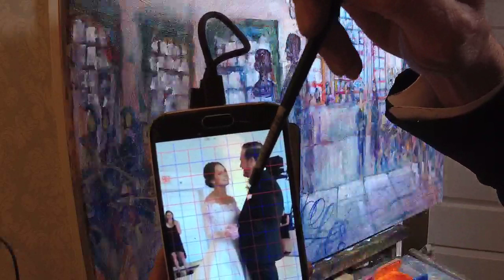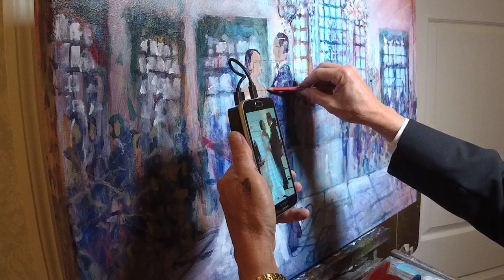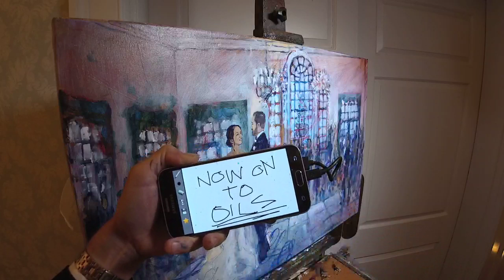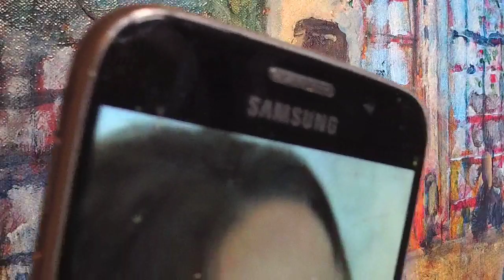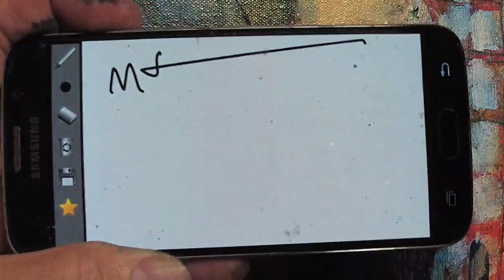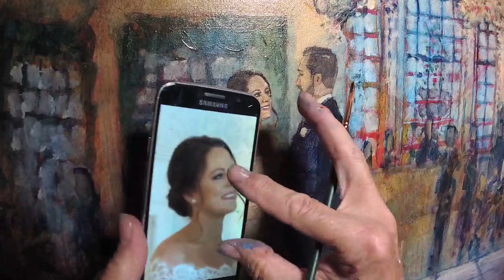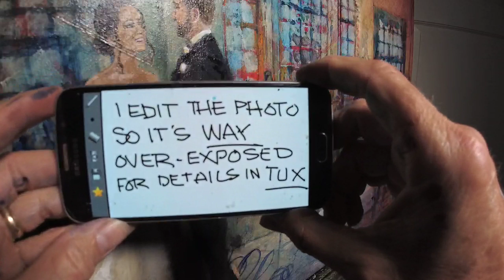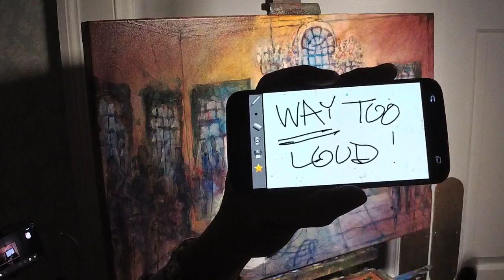Portrait of Bride and Groom (DAA 614)